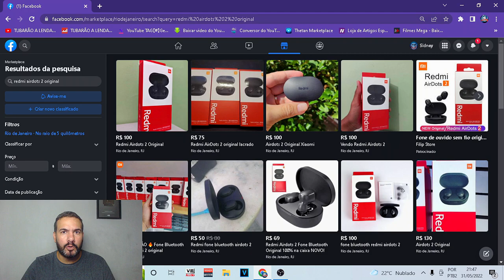💥Renda EXTRA Com IMPORTAÇÃO - FAÇA ISSO e GANHE UM SALÁRIO MINIMO POR MES COM ESSE PRODUTO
Produto do vídeo:
Airdots 2 Novo Fone De Ouvido Sem Fio Bluetooth

Ganhar dinheiro baixando o Kwai!

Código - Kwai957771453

GANHE MUITO DINHEIRO!

J9601085